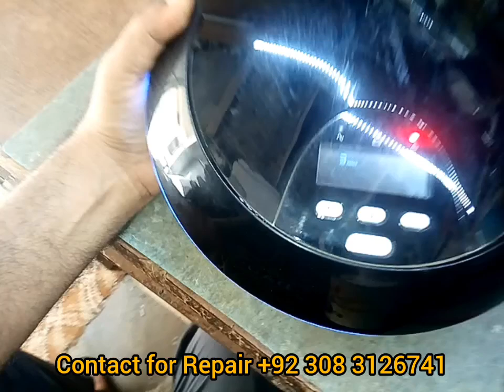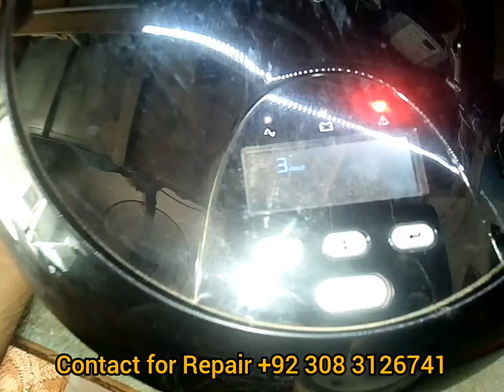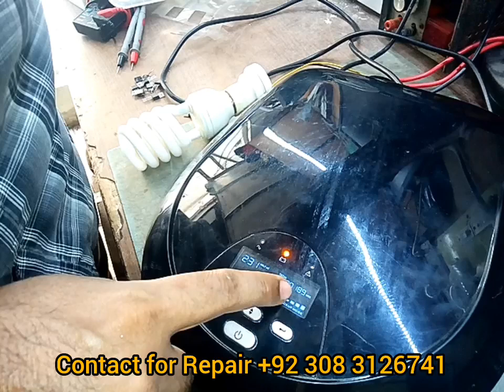China UPS 1Kva, 700 watts Repair | AEA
China UPS 1Kva, 700 watts Repair: -
In this video, a Homage type UPS has been repaired by changing its MOSFETS of IRF3205 and IRF740.

Both sides was bursted, and we have changed the MOSFETS, after that the UPS has been successfully working condition.